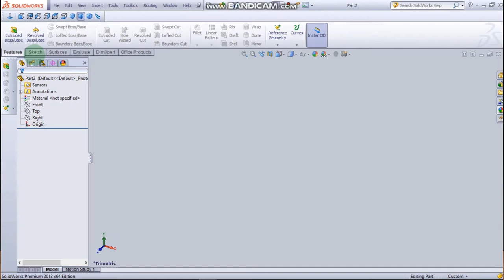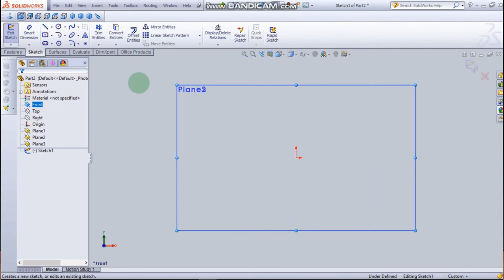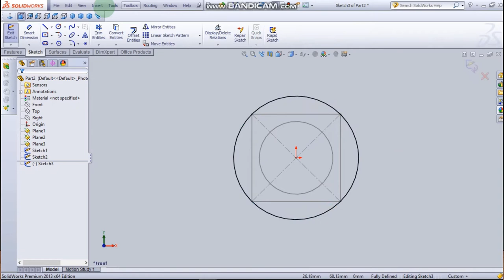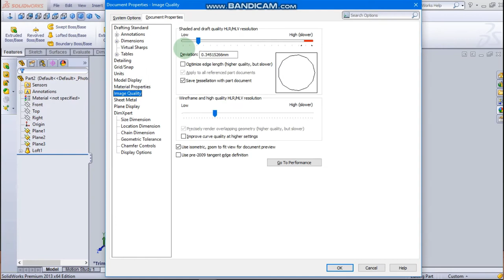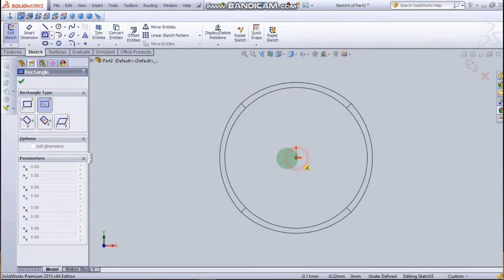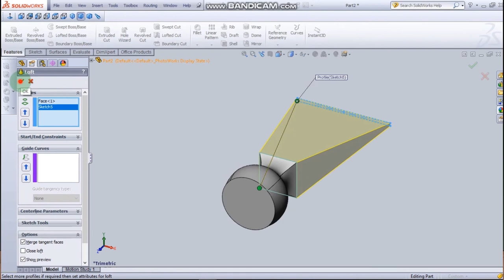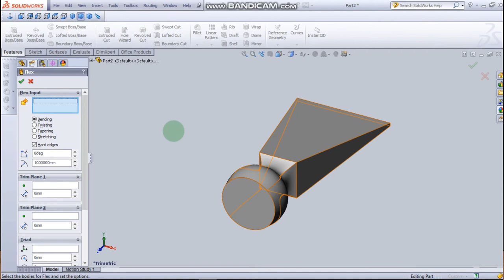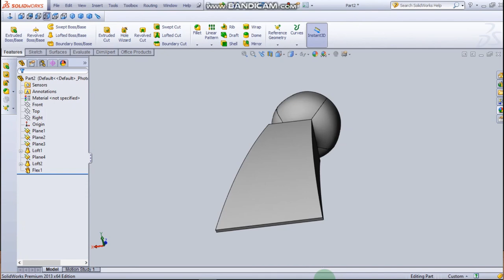Make a Hammer Head easily with SolidWorks.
Hello friends, this video about make a hammer head easily with SolidWorks.
I think this will be useful for you.